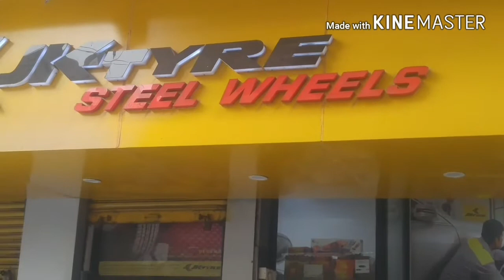JK Tyre Delhi: Bombay Wheels Kotla Delhi